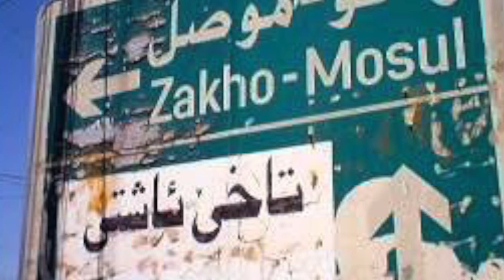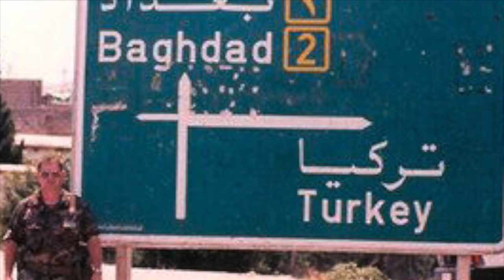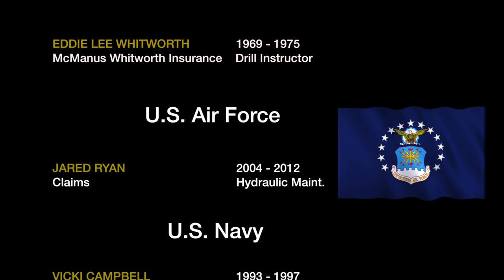AFR - Veterans Tribute - (2015) - Home Video Studio - Rogers AR